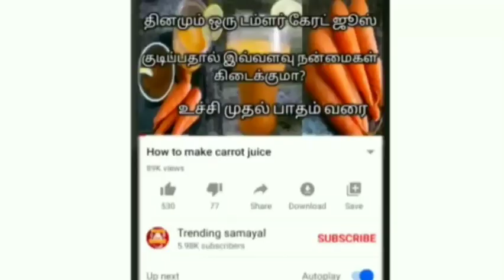Zebra cake recipe in tamil / marble cake recipe recipe /lockdown cake in tamil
Zebra cake in tamil
Marble cake recipe